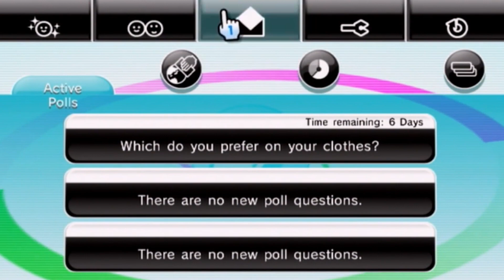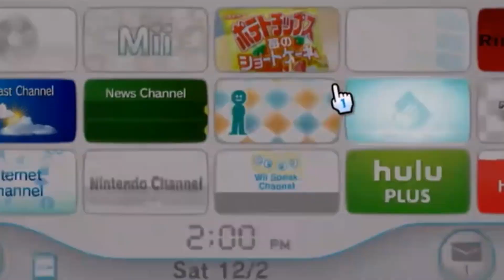What makes the Everybody Votes Channel SO GOOD?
I cannot spell the word brief.

Video created and uploaded by Raneter
Profile picture made by CosmicTailz